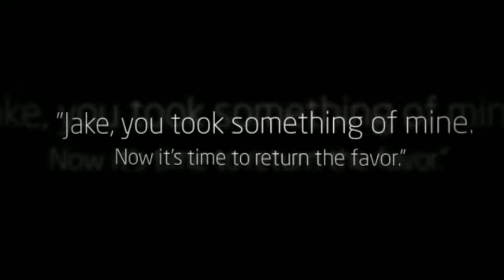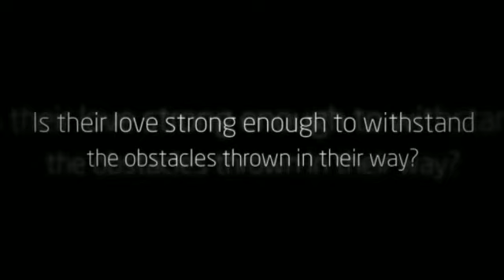Once Again Book Trailer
J. Lea, Author